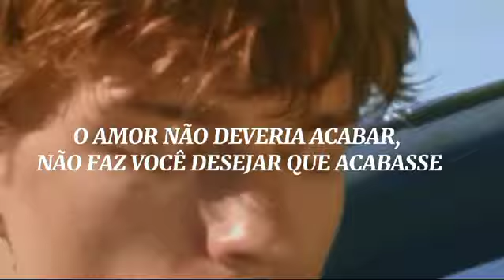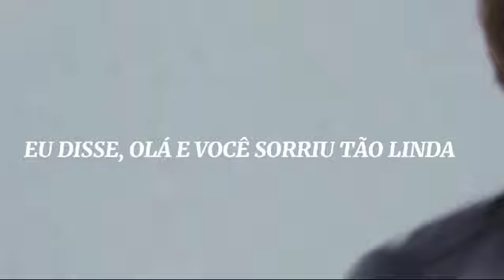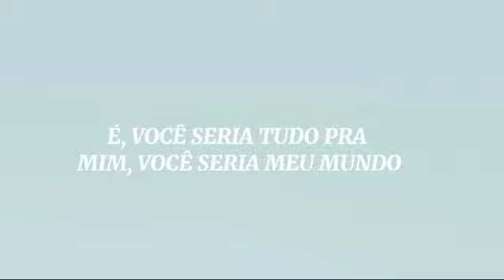ALEX SAMPSON - IF YOU WERE MY GIRL {TRADUÇÃO} {VÍDEO OFICIAL}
ALEX SAMPSON - IF YOU WERE MY GIRL

LETRA:

Saw you across the room
With your lipstick, cherry red
You looked kinda blue
Must've been something he said

Love shouldn't go, it don't make you wish it would
Darlin', you know
He don't treat you like he should

If you were my girl (my girl)
I would never run away
My girl (my girl)
I would kiss you every day
In every way, you'd be my baby
Yeah, you'd be my all, you'd be my world (world)
If you were my girl

I said, hello and you smiled so beautiful
Talked for a while, you're a classic original

Love shouldn't go (shouldn't go), it don't make you wish it would (wish it would)
Darlin', you know

Darlin', you know
My darling